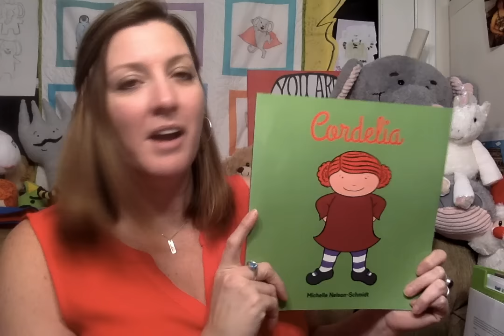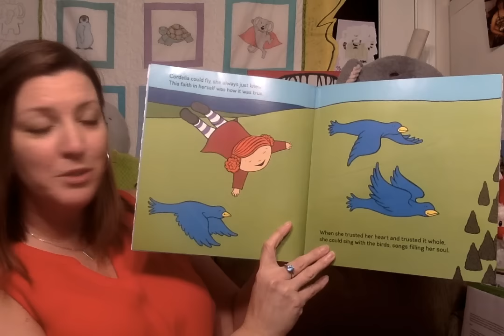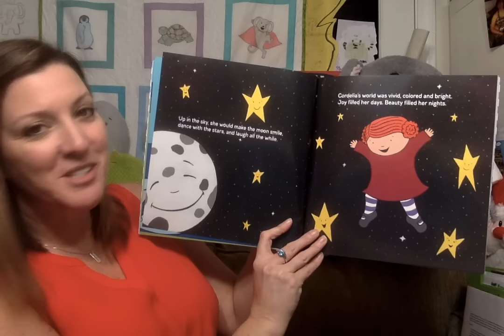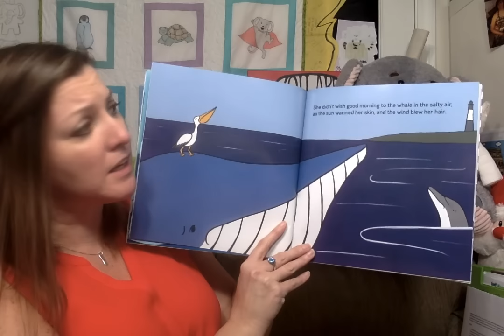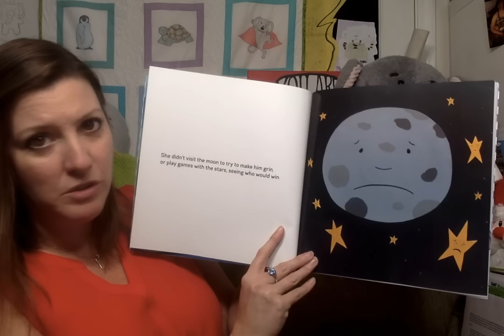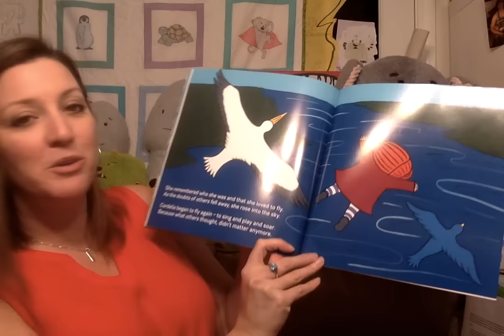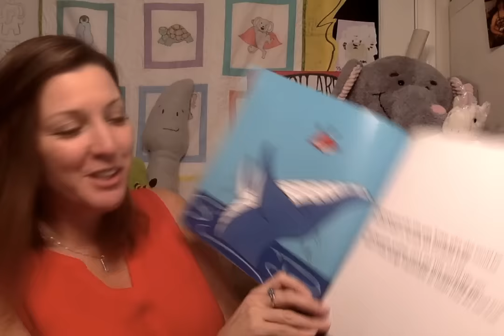Cordelia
Michelle Nelson-Schmidt reads her newest picture book, Cordelia. Officially available July 1, 2016.